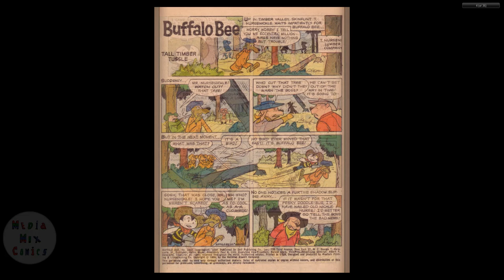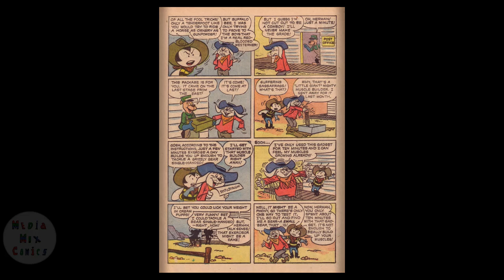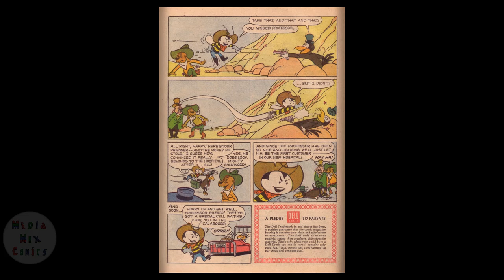Dell Four Color Comics #1002 Buffalo Bee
BUFFALO BEE was the spokes-insect for Nabisco Wheat Honeys and Rice Honeys cereal in the 1950s. BUFFALO BEE was a western lawman, complete with guns and holsters. well, I would assume really tiny guns and holsters. Actually, in the comics he was as big as dogs and cats and other animals, so I guess he'd be one really formidable bumble! When he wasn't shilling for Nabisco, BUFFALO BEE was making sure that the West was safe for everyone! This is his complete 3-issue collection from the Dell Four-Color Series!